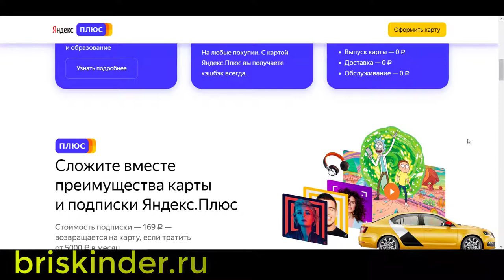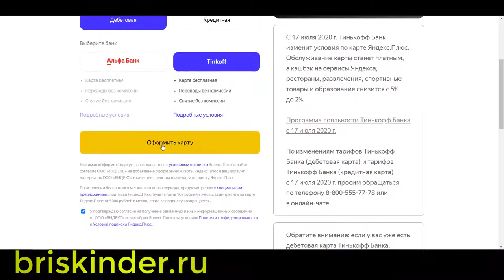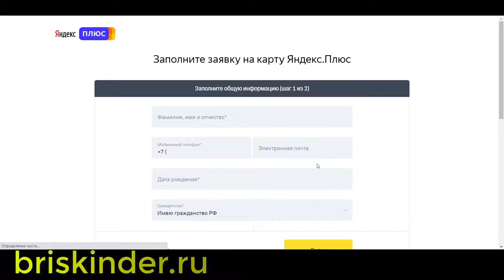Яндекс Плюс карта Получай больше кешбеков при любой оплате этой картой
Тинькофф блэк
До 30% кешбэка за покупки у партнеров
5% за покупки в трех категориях
1% за любые покупки